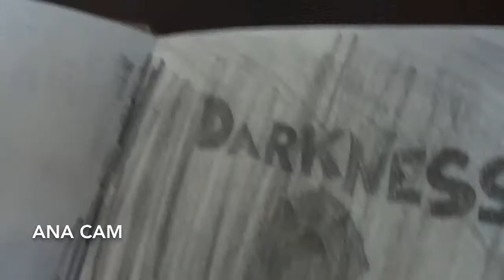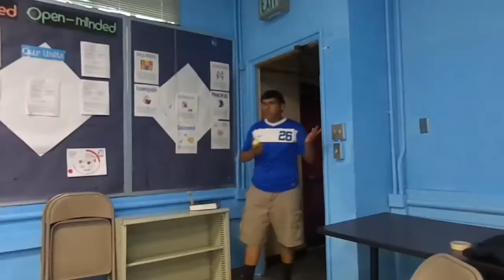The Ghost of M. Waynee High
Filmed in the Summer of 2013, The Ghost of M. Waynee High is about a group of paranormal investigators who go to a local high school to see if it really is haunted.

Credits

Actors :
Ana Hernandez
Karina Salas
Alex Chinchilla
Diego Martinez
Eduardo Marin
Antonio Yat

Special Thanks :
Steven Vallejo
Matthew Waynee